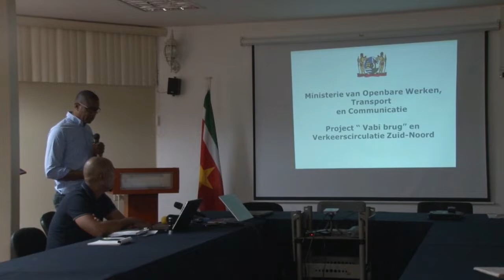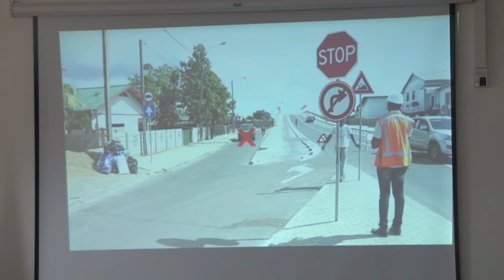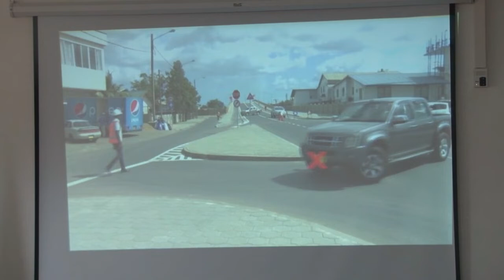05 04 2019 Beekhuizenbrug wordt binnenkort opengesteld